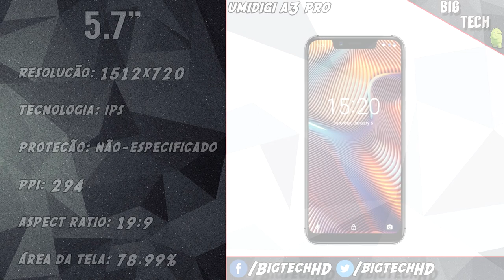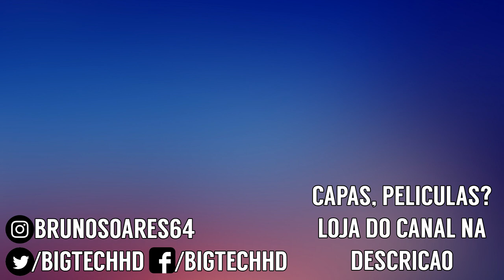Umidigi A3 Pro PT-BR | Baratinho, mas vale a pena? | BigTech